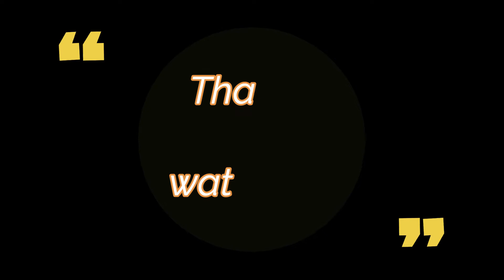Life is Strange: Pricefield - Piece of your Heart | CMV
Hey Hoo~

We made this little CMV during our Vacation in August, like the Harley and Ivy one. :3
It's nothing special, but we really like it and we hope you enjoy this little Pricefield Action. ♥
Have fun!

Group Account: @cosplay.edition

Chloe: @_misa.mi_
Max: @bosssunny1